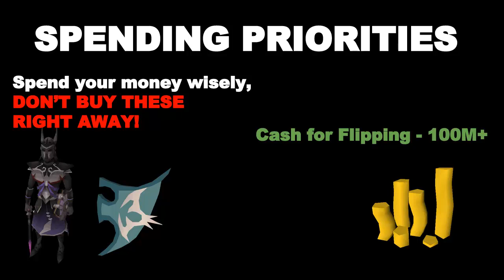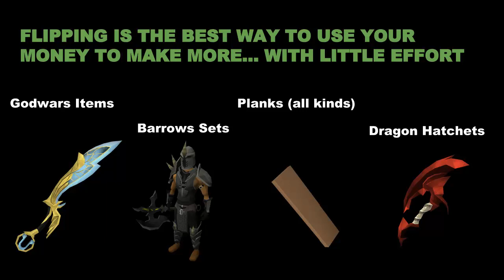Runescape Money Guide - How to Spend Your First 100M [RS 2014]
You guys would be surprised how many lower leveled players get their first large cash stack, get excited, and then waste it all away... Use that first 100M or so you made to make more money in the future! Don't screw yourself over and waste it!